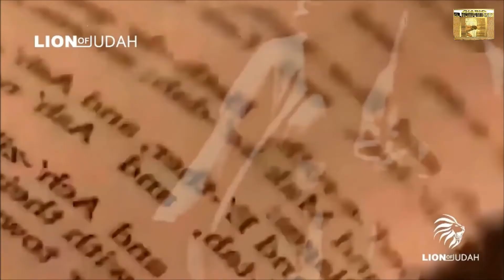No Volvería A Vivir Como Antes - Beto Perez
Efesios 4:22-24
En cuanto a la pasada manera de vivir, despojaos del viejo hombre, que está viciado conforme a los deseos engañosos, y renovaos en el espíritu de vuestra mente, y vestíos del nuevo hombre, creado según Dios en la justicia y santidad de la verdad.